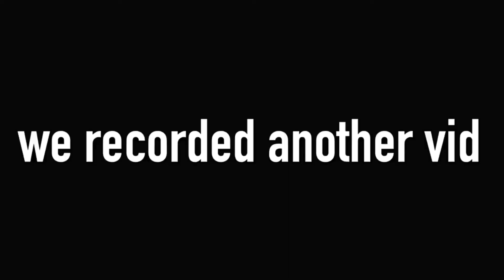World’s Most Interesting Vlog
This is the world's most interesting vlog because it has interesting stuff in it. I don't know what to do so I made this, and I'm glad I did. So watch to see the masterpiece unfold!

▼INFO▼

Usually in my free time, I sometimes post every weekend.

▼LINKS▼

(∩ ͡° ͜ʖ ͡°)⊃━✿✿✿✿✿✿

▼CREDITS▼

~Thank You For Making this Video Possible~
┬┴┬┴┤ ͡° ͜ʖ ͡°)├┬┴┬┴